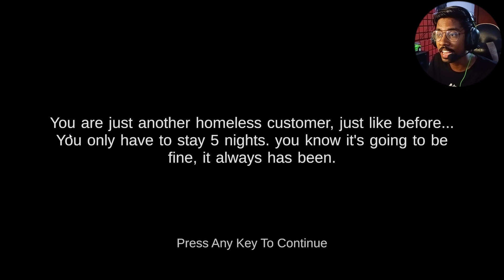SURVIVED 5 NIGHTS AT SHREK' S HOTEL 2 | HORROR GAMEPLAY | HINDI FULL GAME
About This Game :
You are just another regular customer, just like before...
You only have to stay 5 nights. you know it's going to be fine, it has always been.